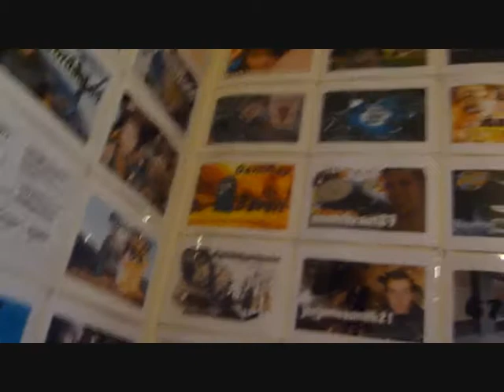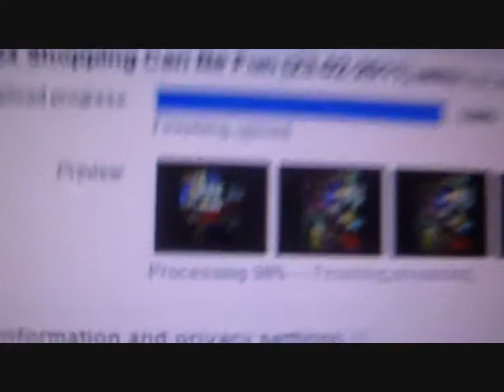Banged Elbo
Magic Box

Xbox 360 Tag =  GLENN KEMPSEY
PS3 Tag =  Glennjk82
wall of subs